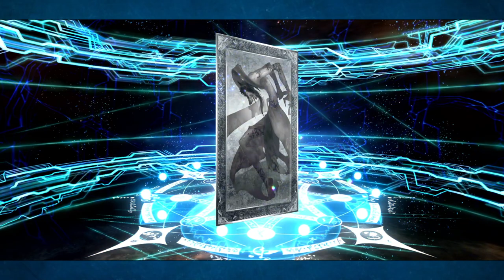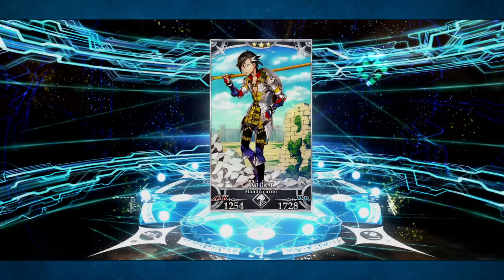BANNER JUMP SCARE! Summoning for Van Gogh and Nemo! Fgo NA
Wokey and Knux attempt to get some shiny new 5 stars!